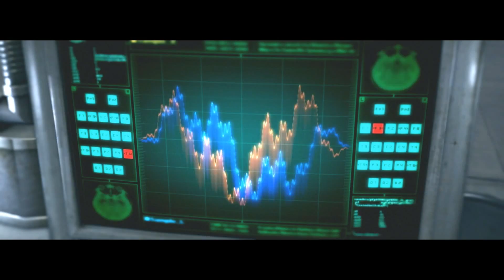№16 The Evil Within.Обрубили лапки боссу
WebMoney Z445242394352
Игровая страничка в вк,добавляйтесь в друзья чтобы быть в курсе всех событий на канале;)